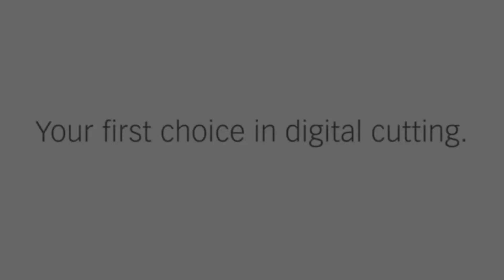New Zund Heat Sealing Module (HSM)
We are excited to introduce the Heat Sealing Module (HSM) developed by Zund UK to cut thermoplastic material. This unique tool blows a stream of heated air directly on to the material to create a seal before the piece is cut out. This prevents fraying edges and distorted parts.